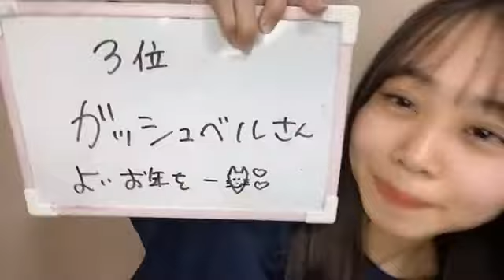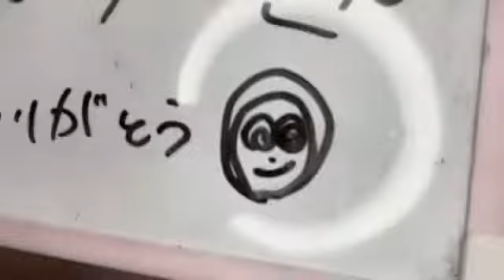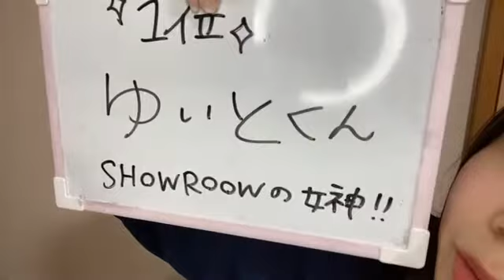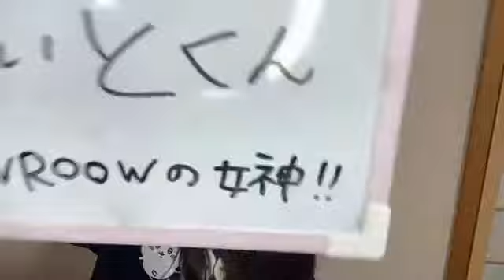2021年12月31日 22時30分48秒 平山 真衣（NMB48）